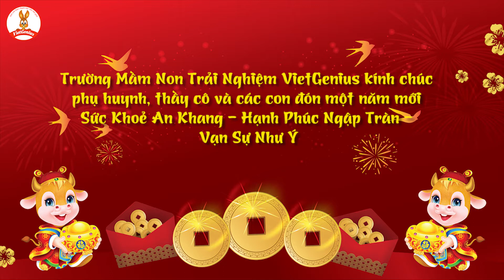Tết Tân Sửu 2021 - Các bé Mầm Non VietGenius Nguyễn Huy Tưởng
Hệ Thống Mầm Non Trải Nghiệm VietGenius xin cảm ơn các bố mẹ đã tin tưởng đồng hành cùng các con và nhà trường trong suốt những năm qua.
Hiện tại trường có các sơ sở như sau xin mời bố mẹ tham khảo
🏡 Cơ sở 1 & 2: Số 2 ngõ 68 Quan Nhân - Trung Hòa - Cầu Giấy - Hà Nội
🏡 Cơ sở 3: Số 1 ngõ 1 ngách 34 - Phan Đình Giót - Thanh Xuân - Hà Nội
🏡 Cơ sở 4: NV03 Imperia Garden - 203 Nguyễn Huy Tưởng - Thanh Xuân - Hà Nội
🏡 Cơ sở 5: Lk 01.06 - KDL Green Pearl - 378 Minh Khai – Vĩnh Tuy – Hà Nội